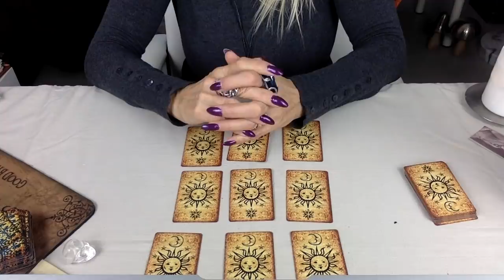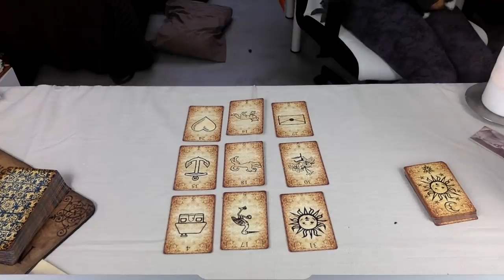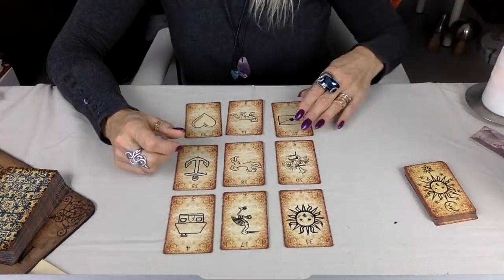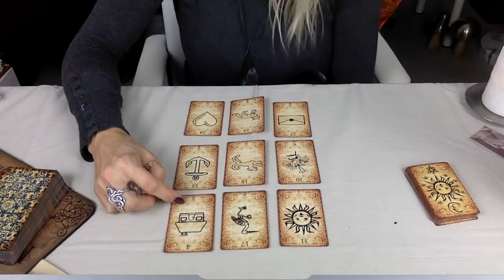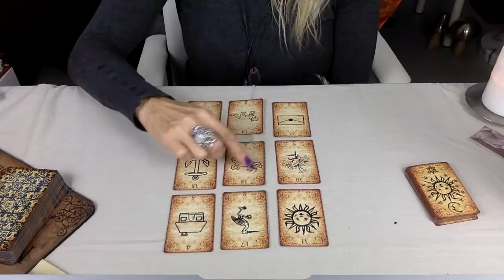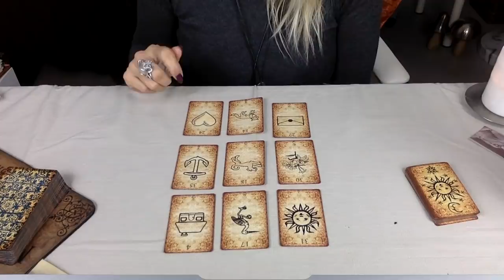♉️ TAUREAUX, Novembre 2018 🔮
🦋🦋🦋🦋🦋⬇︎⬇︎⬇︎DEROULEZ-MOI ⬇︎⬇︎⬇︎🦋🦋🦋🦋🦋
                    *Délai d'attente pour les consultations et
                                réponses aux mails, merci

💰💰💰💰💰Mon eBook 💰💰💰💰💰:

ATTIREZ LA RICHESSE GRÂCE A L'ABONDANCE FINANCIERE :

🍄🍂🍁Magnifique mois de Novembre, lesAmis 🕊🦋🔮🍀💛